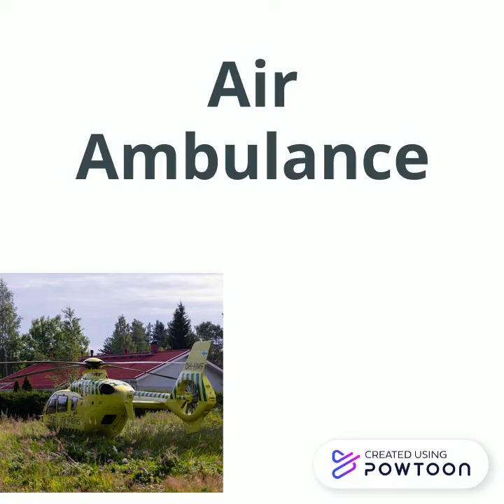Emergency number's | M3, Silver Oaks School